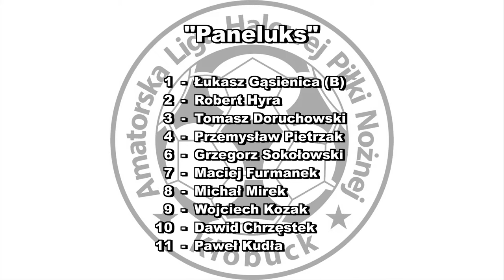ALHPN 2016/17 PANELUKS - PROMIL